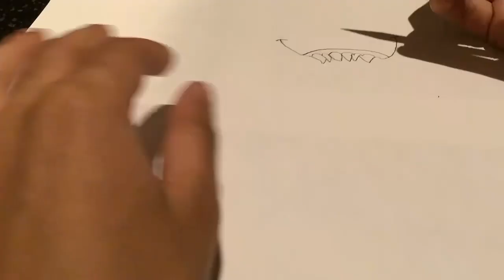Spider-Man venom time lapse